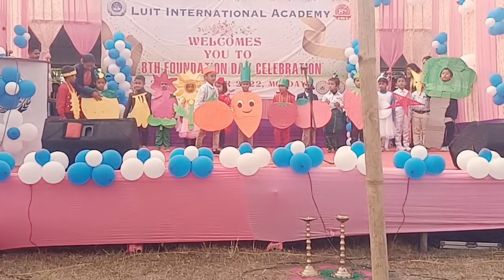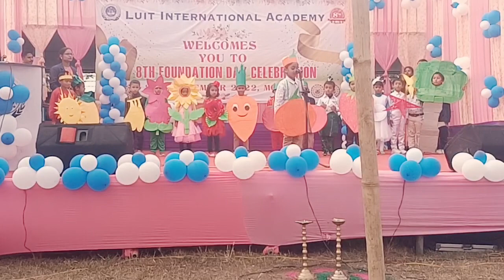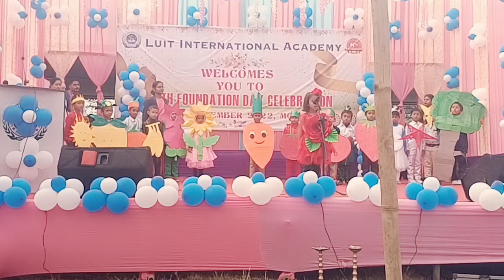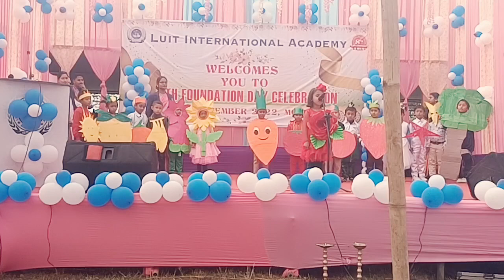Go as you like or fancy dress competition for kids|| class KG @luitInternationalacademy Bokakhat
Go as you like or fancy dress competition for kids| @luitInternationalacademy Bokakhat